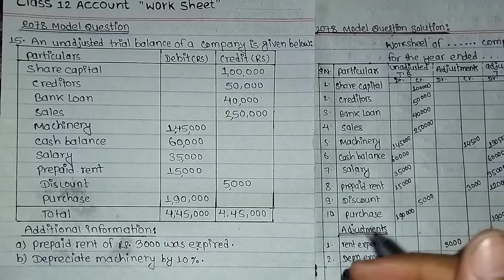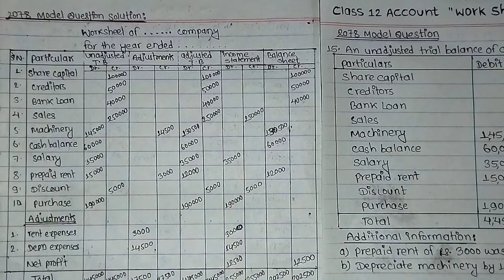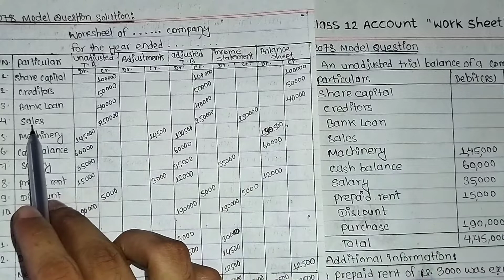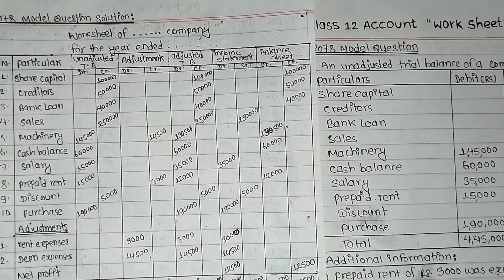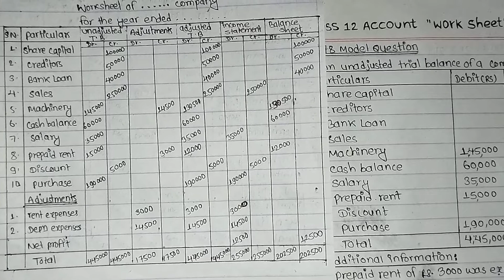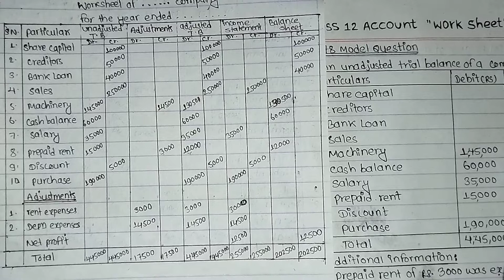Class 12|| ACCOUNT|| Worksheet|| 2078 model question Solution|| onlineclasswithbibek by bibekoli